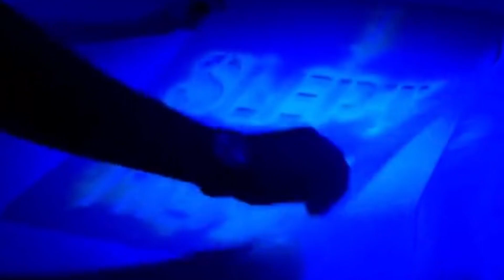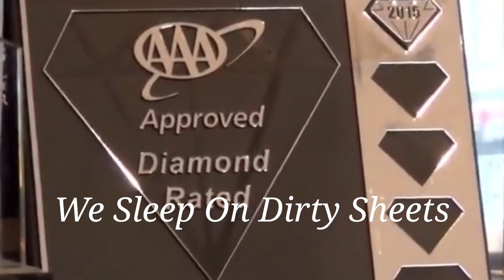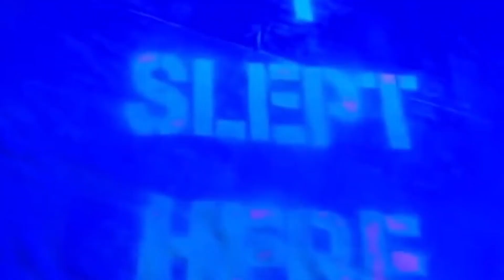Dirty Hotel Sheets.. You Slept On